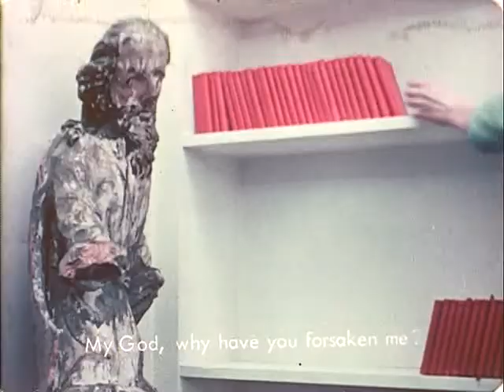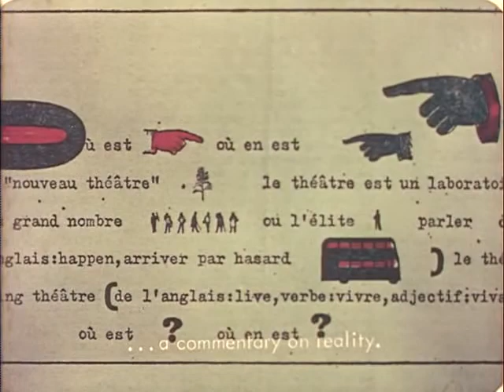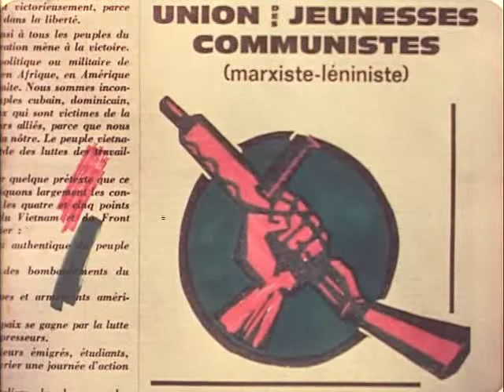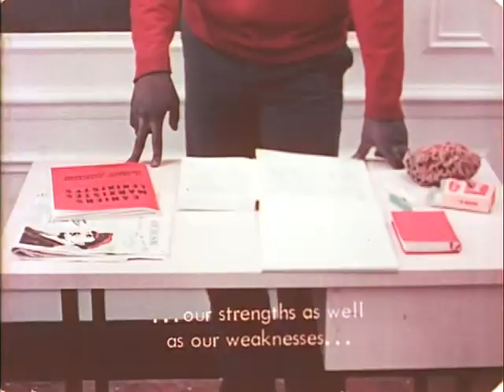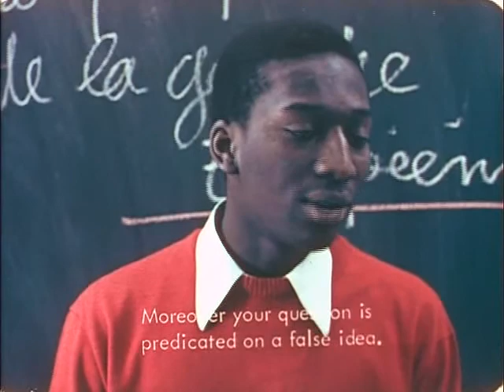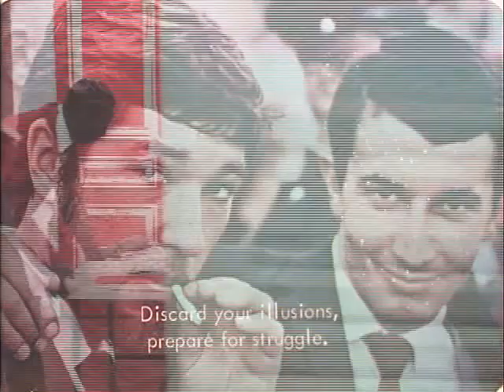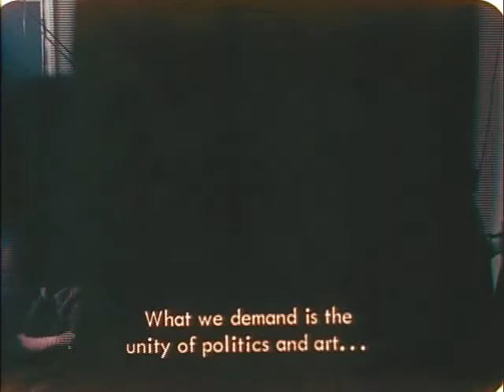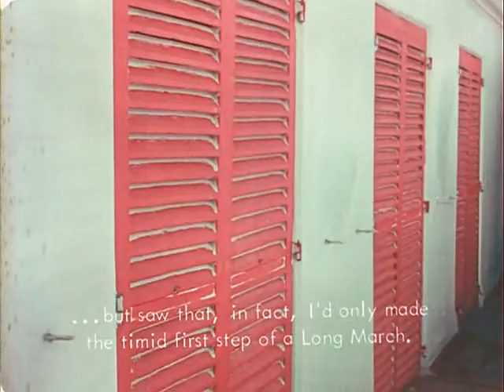Two American Audiences: La Chinoise - A Film in the Making (1968)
Documentary short by D.A. Pennebaker and Richard Leacock on Jean-Luc Godard's 1968 lecture at NYU about the American release of 'La Chinoise'.